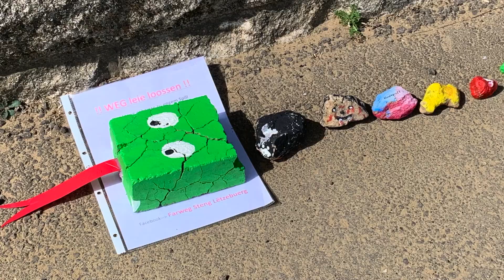Doheem-Challenge Mia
Eins von drei Gewinner-Videos der DOHEEM-CHALLENGE vom Script und Youth4planet Luxembourg über